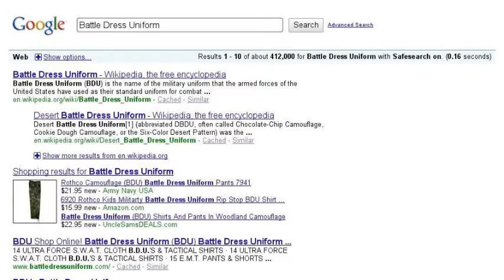In The Beginning There Was PredatorBDU.com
Get the latest tactical clothing from PredatorBDU.com